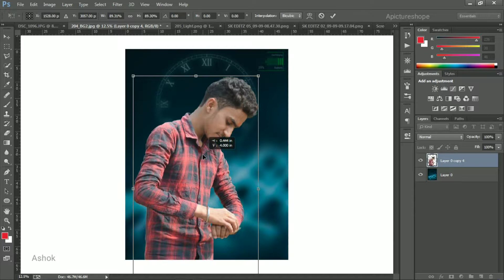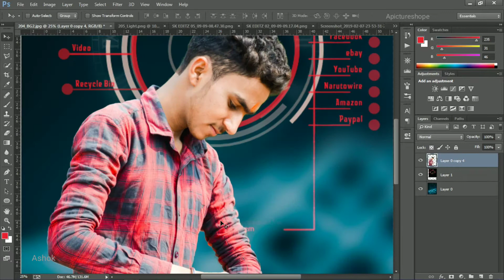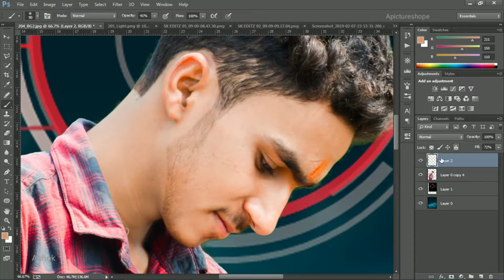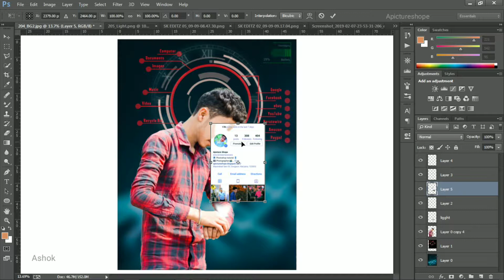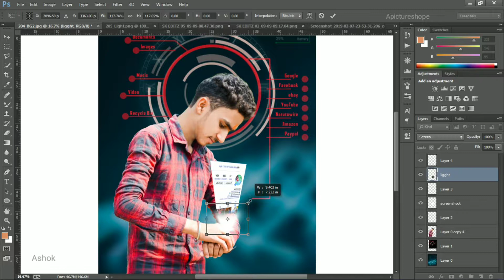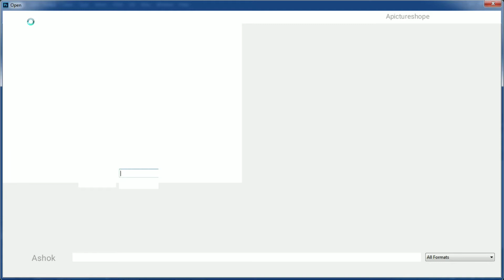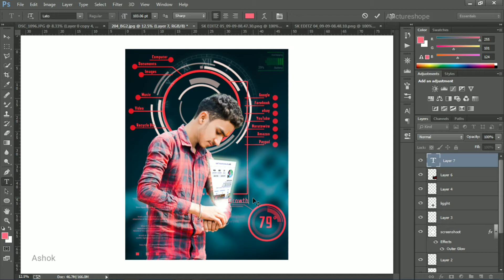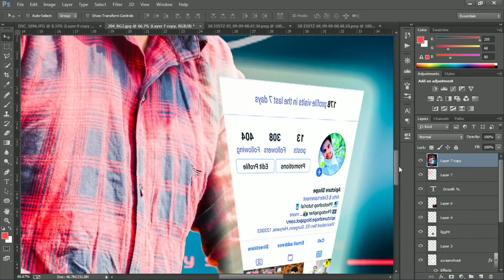New Best Futuristic photo editing Photoshop cc tutorial | Apictureshope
Today I'm back with a new best Futuristic photo editing Photoshop cc tutorial. Today I'm going to show you how to edit futuristic picture concept in Photoshop by Apictureshope, Enjoy the video with this easy step process,